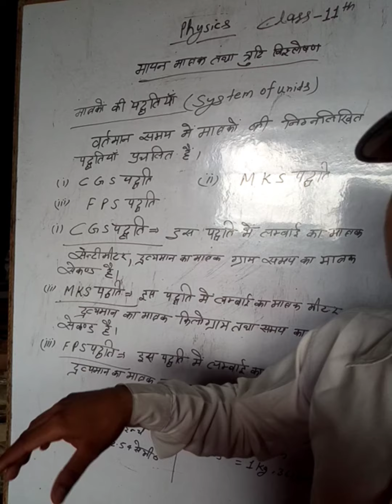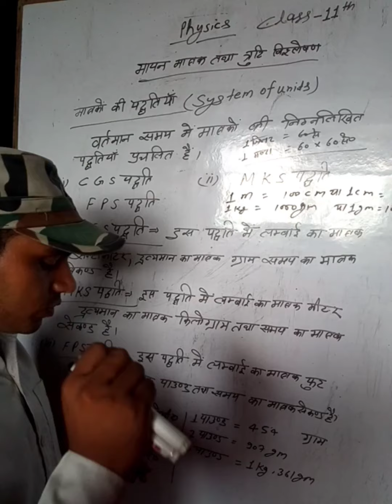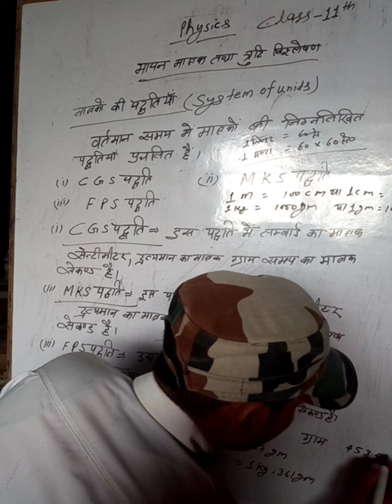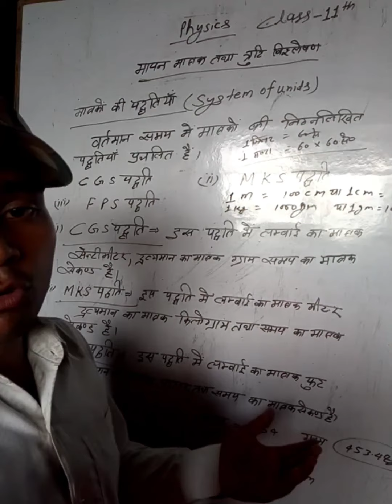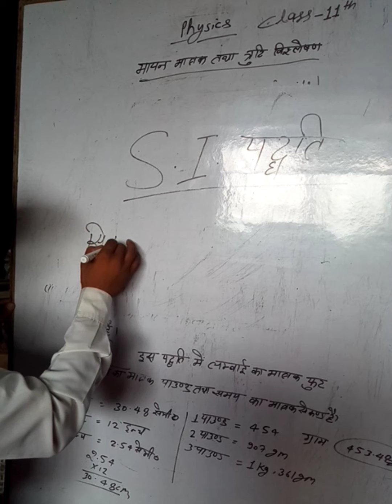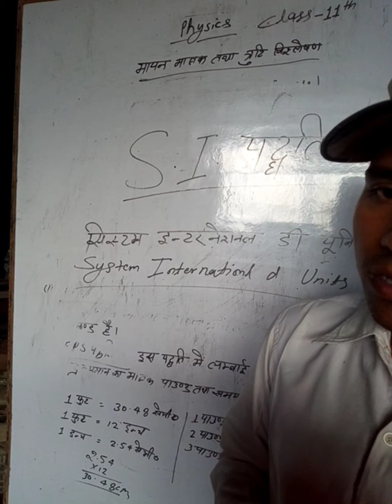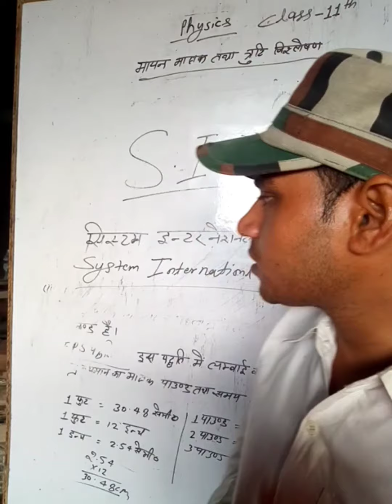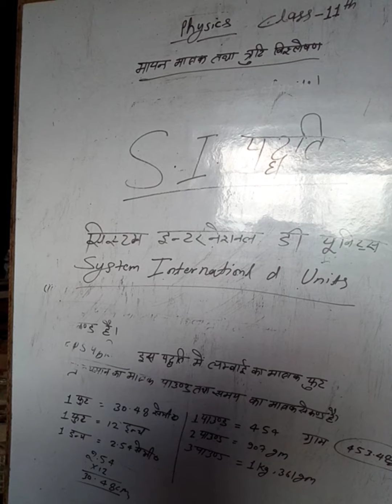(xi)# chapter 1# मात्रको की पद्धतियॉं by Jivan lal Maurya Sir#